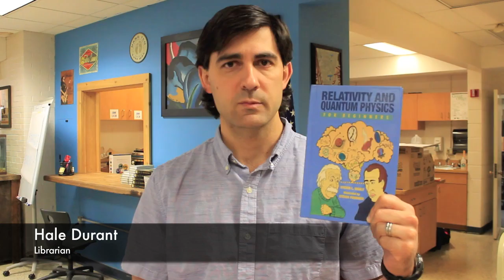Man on the Street: Get Caught Reading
This week, in honor of get caught reading month, we talked to students and teachers about the last book they read.